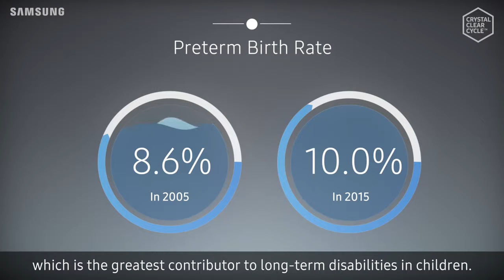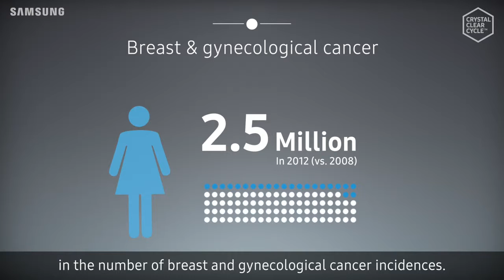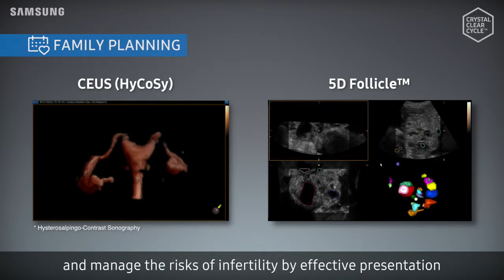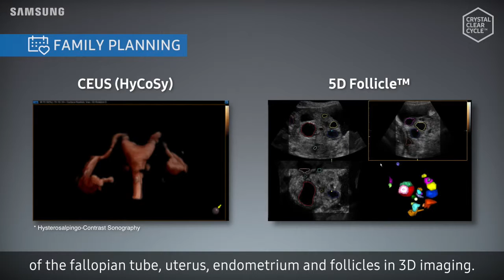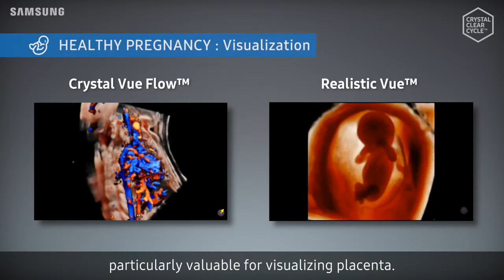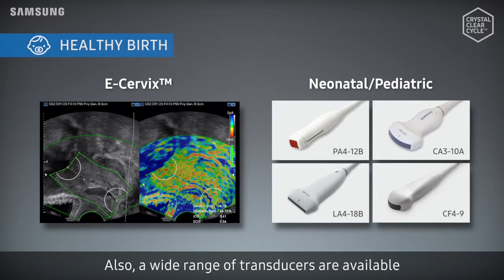Crystal Clear Cycle